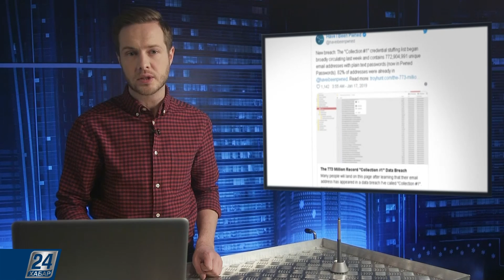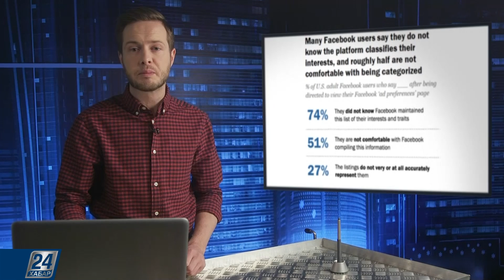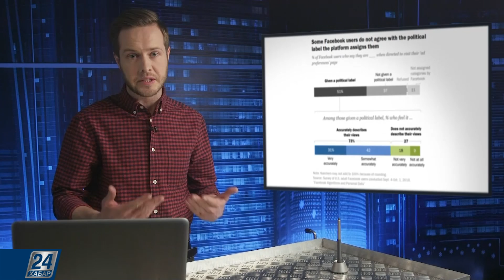Джеймс Уэбб летит в космос | Hi-Tech